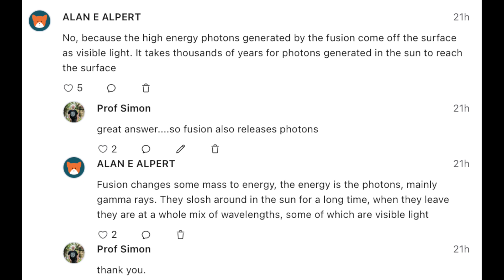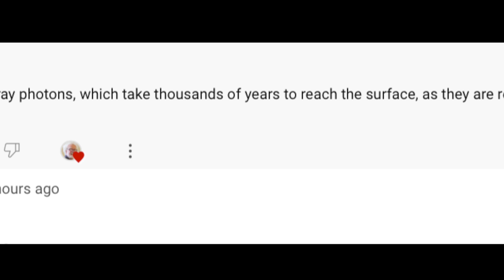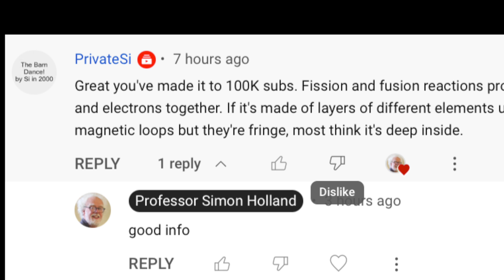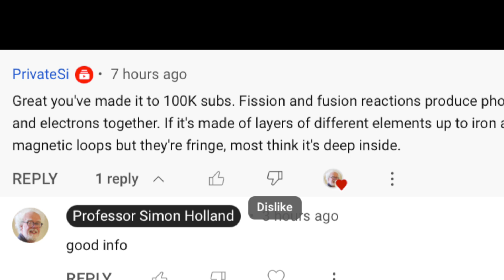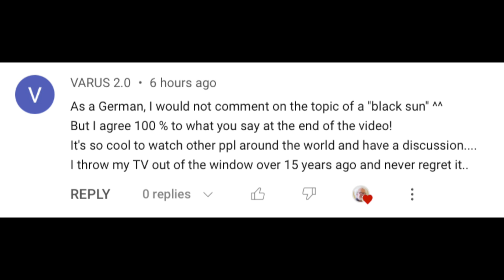Plasma Sun Answers - Prof Simon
I am so excited to launch a new Social Media Science concept. Bringing science broadcasting into the 21st C.  Interactive and driven by viewers question and answers. Thanks YouTube viewers.

Simon H - Filmmaker.

Official NORD VPN Partner  (passing on their best deal to you)
  It’s risk-free with Nord’s 30-day money-back guarantee! ✌👨‍💻
- with a 30-day money-back guarantee.